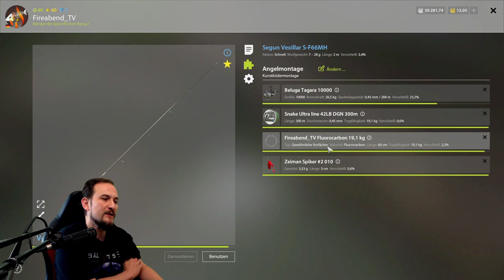Russian Fishing 4 - Spinner am Kuori - Sewan-Forelle, Äsche, Barsch